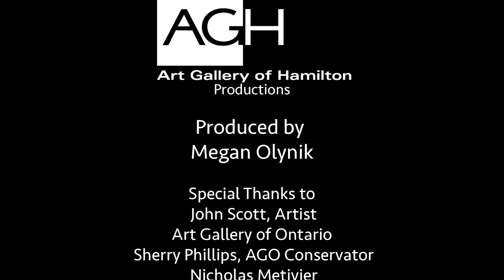Behind the Scenes: Installation of Trans AM Apocalypse No. 3, Fearful Symmetry:The Art of John Scott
It takes many hands and careful handling to install John Scott's sculpture 'Trans AM Apocalypse No. 3' on loan from the Art Gallery of Ontario for the AGH exhibition 'Fearful Symmetry: The Art of John Scott'. The exhibition will be on view February 6 - May 15, 2016